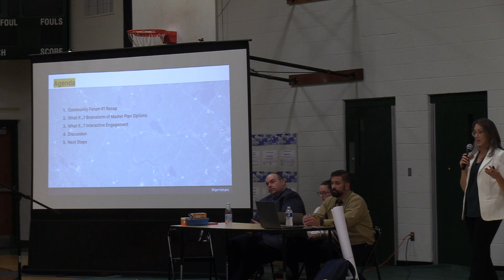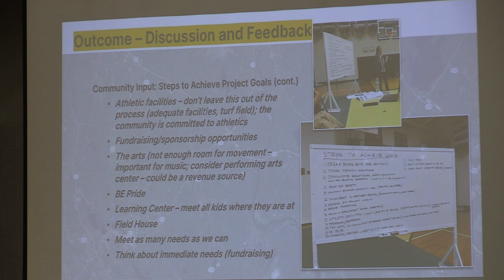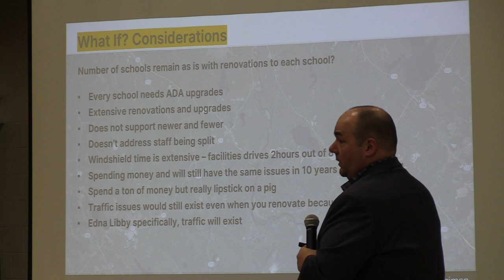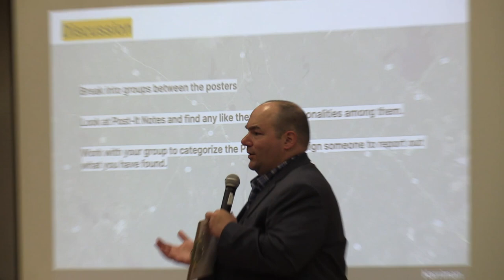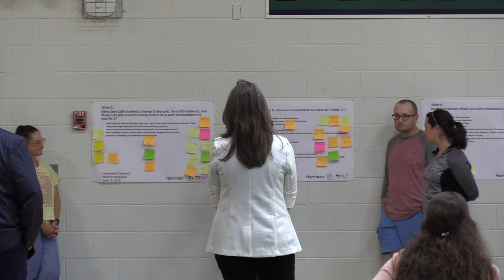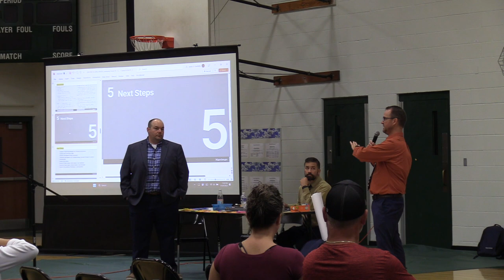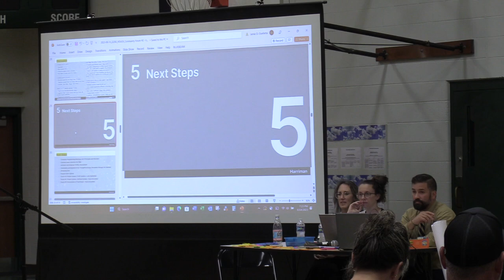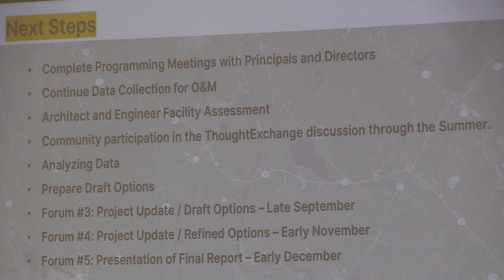MSAD 6 Facilities Planning Community Forum | June 14, 2023